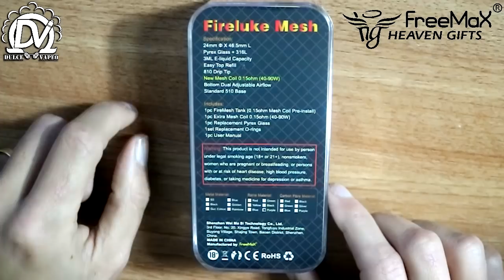EL TANQUE DE MALLA | FIRELUKE MESH de FreeMax | LA BESTIA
Hoy traigo gracias a Heaven Gifts un tanque/claromizador con con resistencias comerciales de malla el FireLuke de FreeMax, algo bastante novedoso y que me ha sorprendido gratamente. MUY RECOMENDADO!!